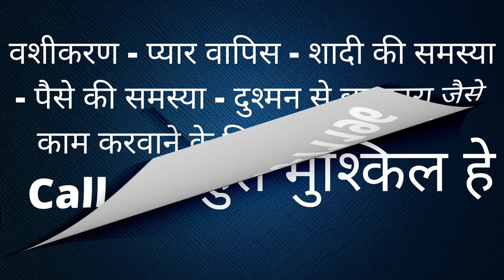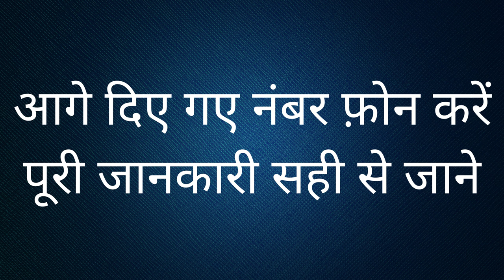अभी यह खिला दो रात को खुद आपको फ़ोन करने लड़कियां की कहा हो मिलना हे | Sambhog Vashikaran Video